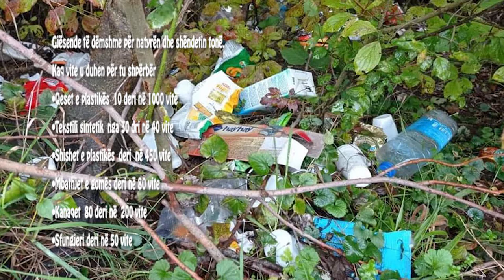12 Veprimet e qytetarëve, në ruajtjen e natyrës 12.12.2020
Tema: Veprimet e qytetarëve, në ruajtjen e natyrës
Mysafir: Valbona Mustafa, aktivisten e ambientit
Nol Musa, aktivisten e ambientit